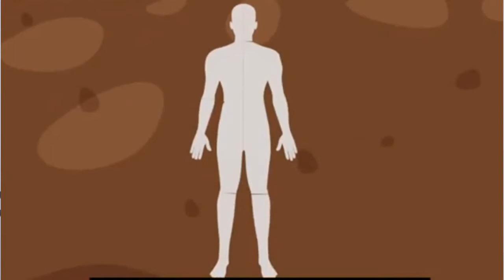MALAYSIA'S MOST GRUESOME MURDERER: MONA FANDEY🔪🩸 & THE ABOLISHMENT OF JURY SYSTEM IN MALAYSIA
Today's video is about one of Malaysia's most notorious murderers: Mona Fandey. This case directly led to the abolishment of the jury system in Malaysia. Hope you guys enjoy the content.

I'd love to read your comments and I will take your suggestions seriously.

**The information in this video is not intended nor implied to be a substitute for professional legal advice. All content, including text, graphics, images, and information, contained in this video is for general information purposes only and does not replace a consultation with your own lawyer or legal consultant**